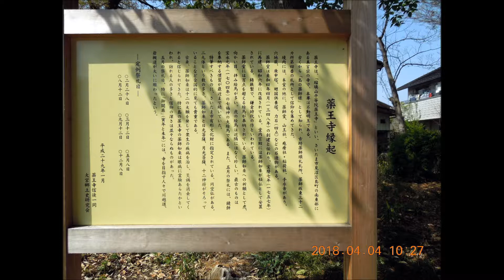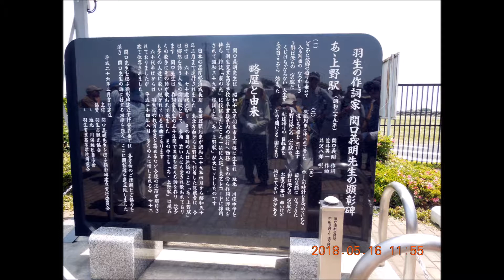5月の例会レポート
SWA主催の4月・5月の例会
4/22ふれいあい年輪ウォーク
5/13件総体参加事業
5/16平日うぉーく・羽生B級グルメいがまんじゅう